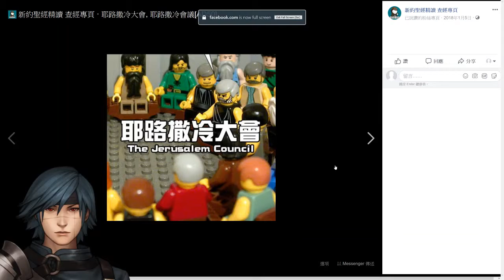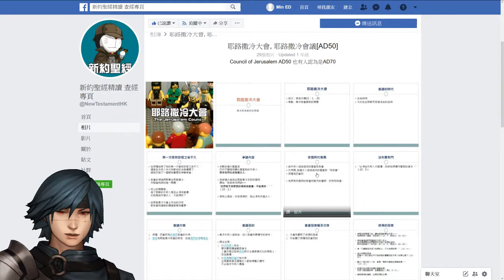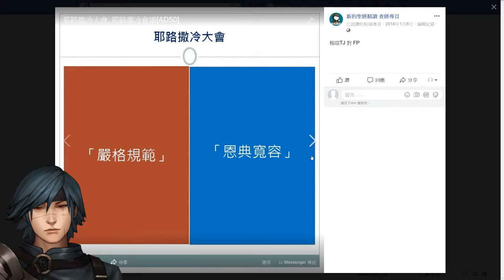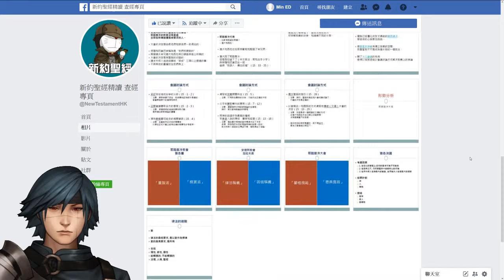[新約][保羅書信第二課]#03 [耶路撒冷大會]